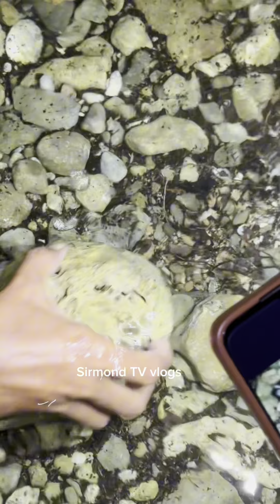Nanghuli ng isda, nagkilaw at naglaga ng saging sa tabi ng baybayin